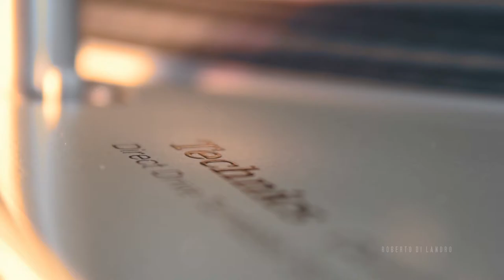Sade / No Ordinary Love / short vinyl version💎 Ortofon 2M Black + Pioneer SX 1980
🟨 The full version is available on my secondary vinyl channel:
Sade ‎– Love Deluxe ‎,Vinyl, LP, Album, Spain,1992

Ortofon 2M Black cartridge
Technics 1200 turntable
Pioneer SX1980 preamp
Creative Sound Blaster Ae-9  (24 bit/192 kHz)